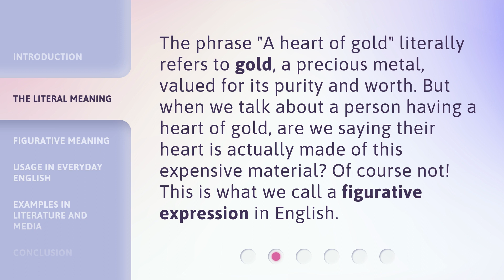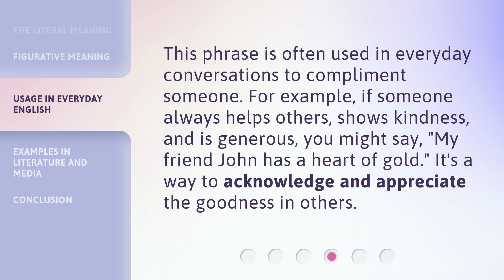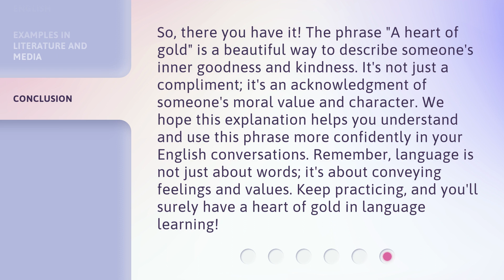Understanding the Phrase "A Heart of Gold"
Unveiling the Meaning of 'A Heart of Gold' • Delve into the true essence of the popular phrase 'A Heart of Gold' and discover its profound significance in this enlightening video.

00:00 • Introduction - Understanding the Phrase "A Heart of Gold"
00:31 • The Literal Meaning
00:56 • Figurative Meaning
01:17 • Usage in Everyday English
01:39 • Examples in Literature and Media